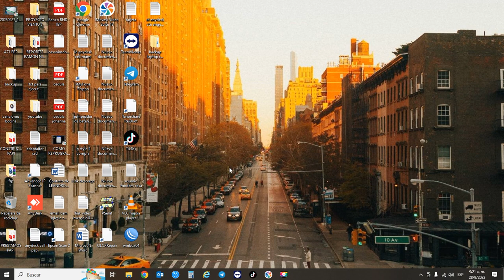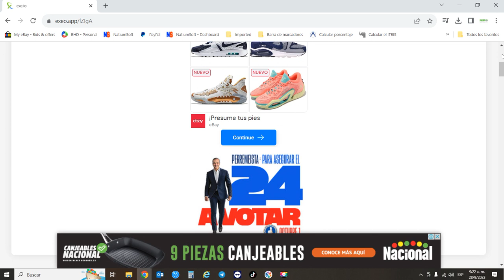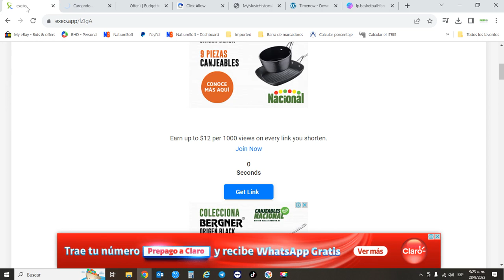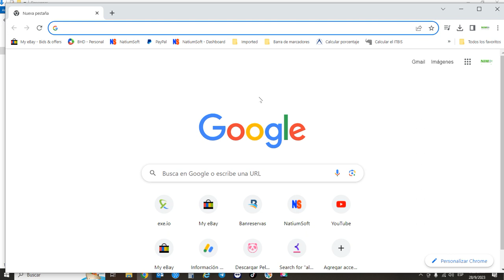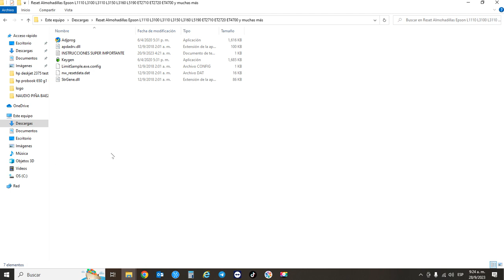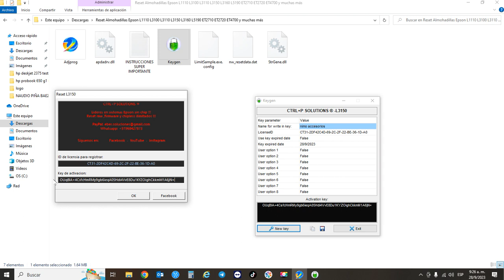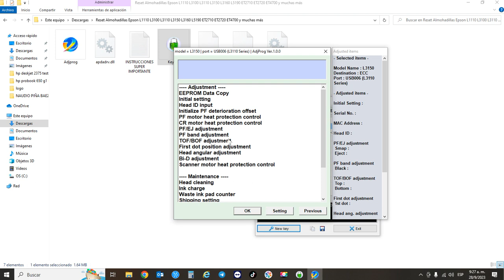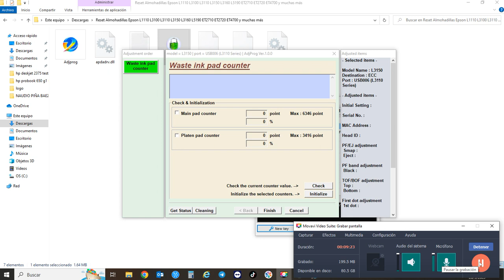Resetear Almohadillas Epson L3150-Como Resetear Impresora Epson L3150 Gratis-Resetter epson L3150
En este video muestro la forma de como resetear las almohadillas para una impresora Epson L3150.

Si te funciono o te gusto, te invito a regarlame un Cafecito por Paypal es la mejor forma

RESET PARA OTROS MODELOS
descarga archivo Reset almohadillas Epson L380, en este acortador tenga paciencia al descargar